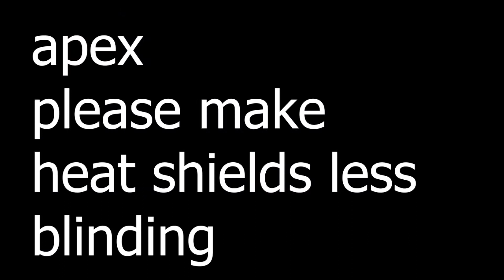17 minutes of pain in apex legends ranked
Forgive my voice i was sick while recording this